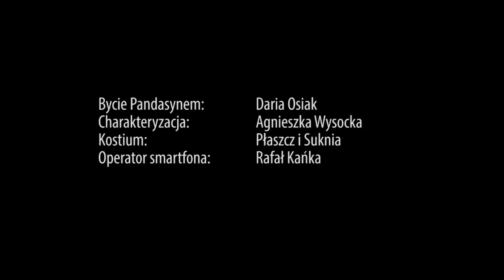Pandassin's Creed: Origin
On Pyrkon, biggest Polish fantasy festival, something unexpected happened.
Order of Pandassins was born. Here is little sneak peak :)

Real Life Raid: The Series is coming 10th May on this channel!!